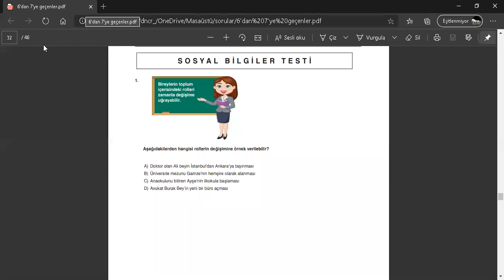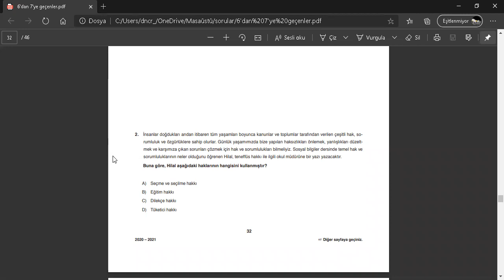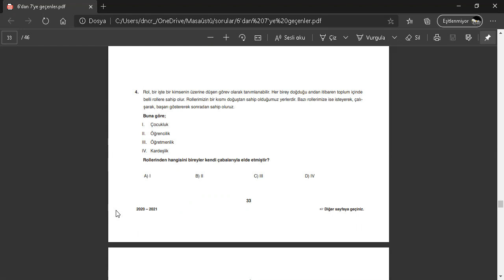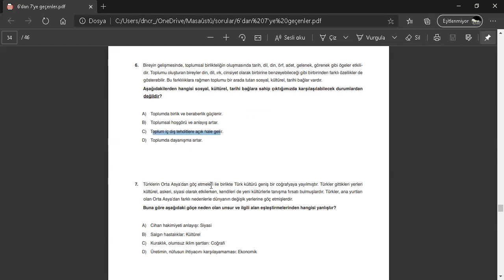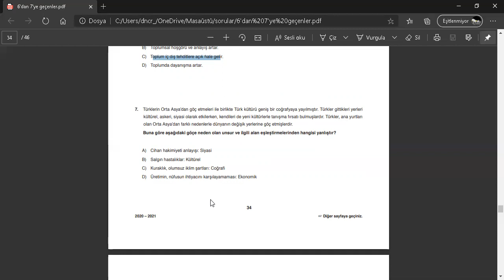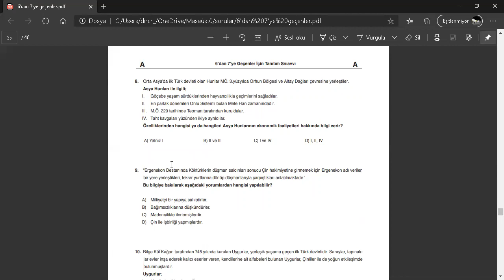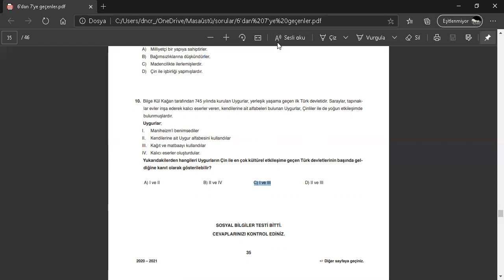6. Sınıf Sosyal Bilgiler Örnek Deneme Soru Çözümleri